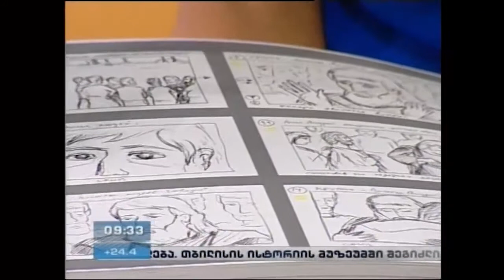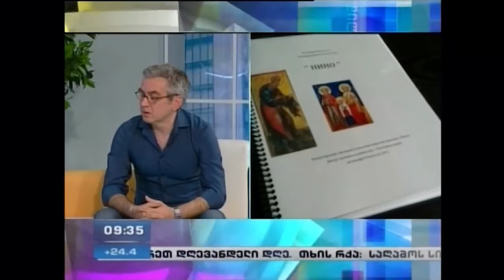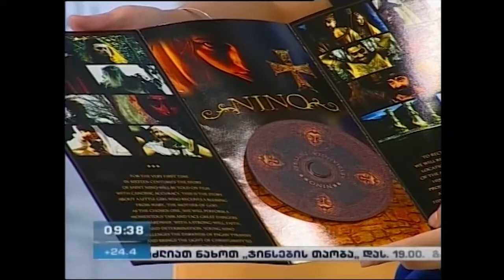Pirveli Arxhi St.Nino Film